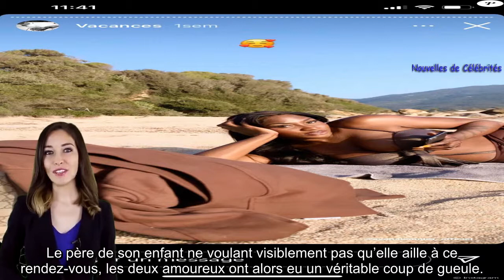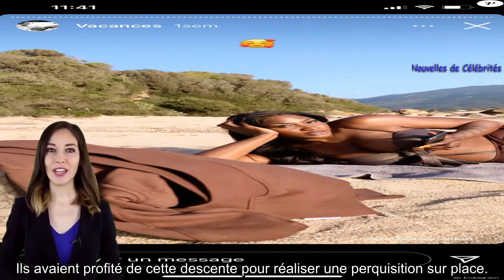Aya Nakamura placée en garde à vue pour violences réciproques sur conjoint .